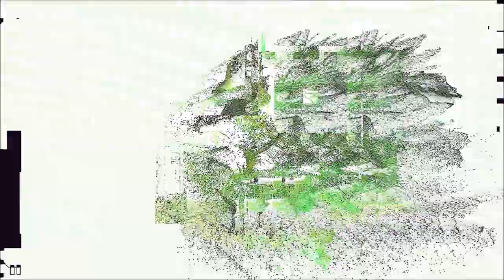7 Things You Didn't Know About the Sifa (Dark Crystal Explained)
Welcome back to the next instalment in my '7 Things' series! Today, we will be discussing the hardy, noble, mystic, seafaring Gelfling: The Sifa!

Did you enjoy the music featured in the video? You can listen and download for free

Art featured: DC Wiki, ORIN, @uwaoosau, @_nukamira_, Age of Resistance comic series

Intro created by: Renatka from Fiverr